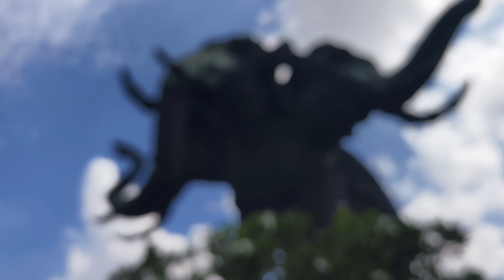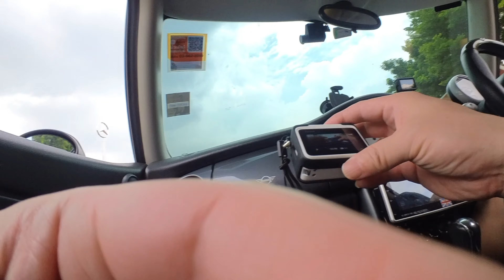The Erawan Museum in Bang Mueang Bangkok 400baht entry walking around inside three headed elephant